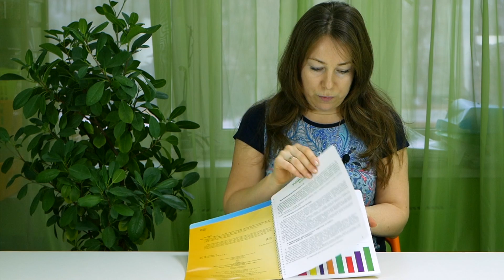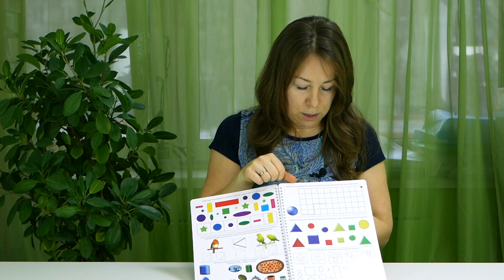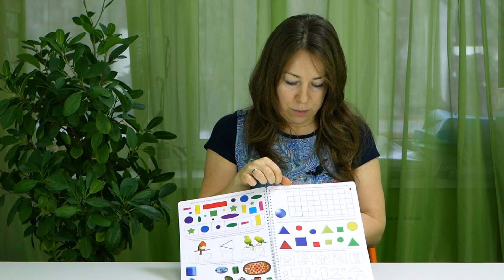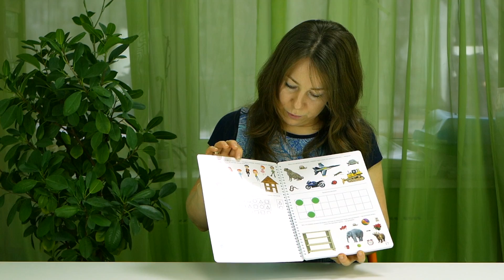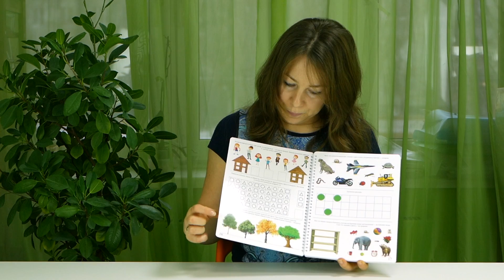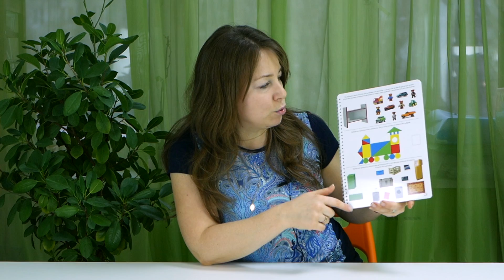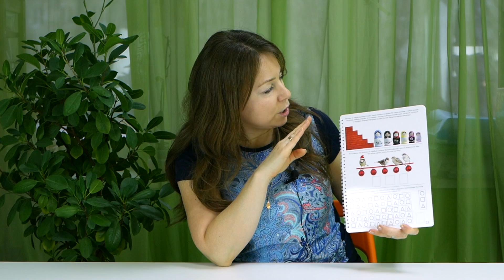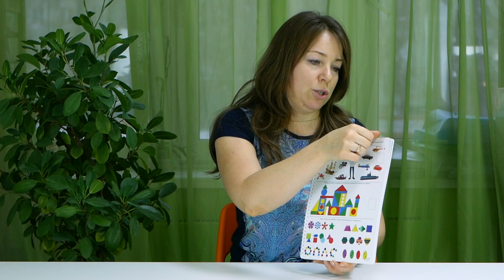Фишер Ю. "Учимся считать. Рабочая тетрадь № 6 для детей 4-5 лет"